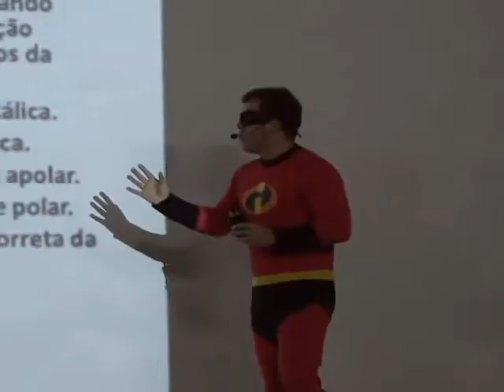CURSINHO SOLIDÁRIO VESTIBULAR